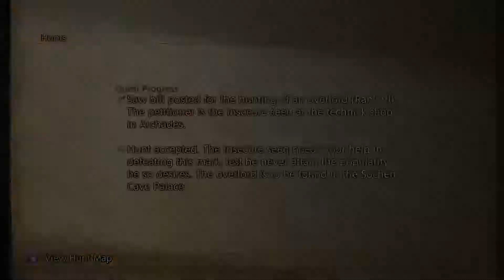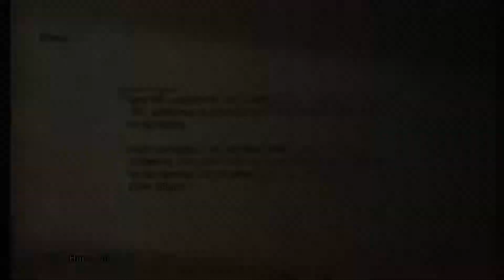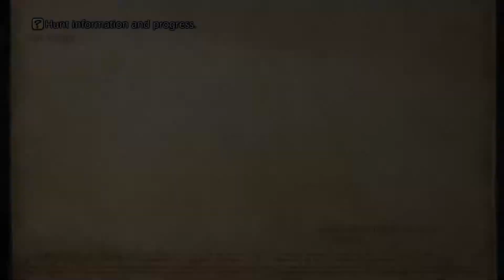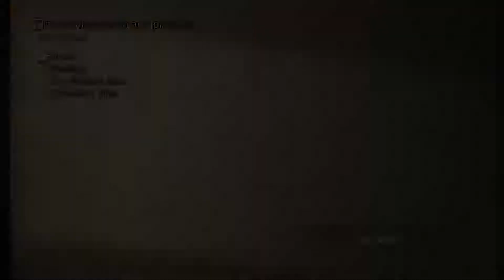We All Float Down Here | Let's Play: Final Fantasy XII - Episode 61